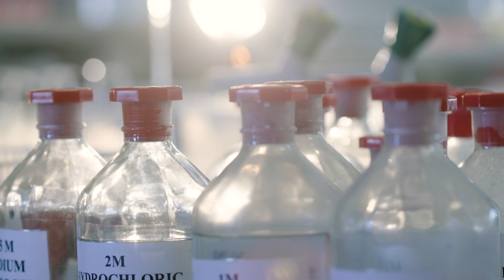Studying the MSc Drug Discovery at the University of Bath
Gain knowledge and practical skills in drug discovery science from target identification through to getting a drug to market.

The course has been developed in consultation with industry experts, so you will graduate with the core science skills that are highly sought after by the pharmaceutical industry.